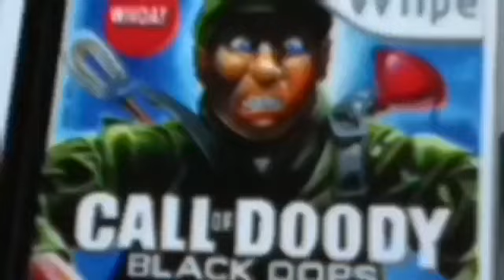THE CALL OF DUTY RANT